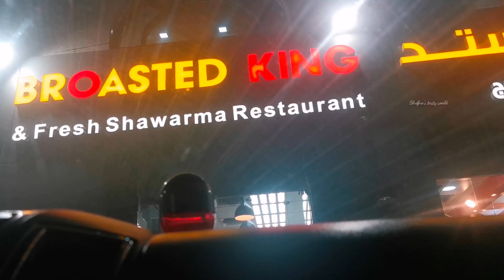UAE national day fire work abudhabi Cornish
uae National day fire work